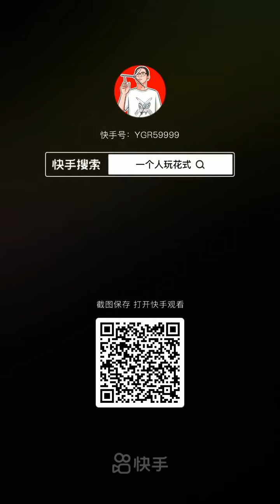देसी जुगाड, गज़ब टैलेंट, देसी करनामा । facts video।